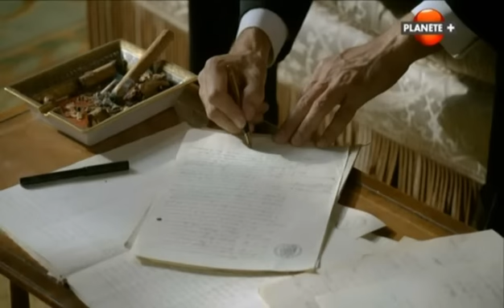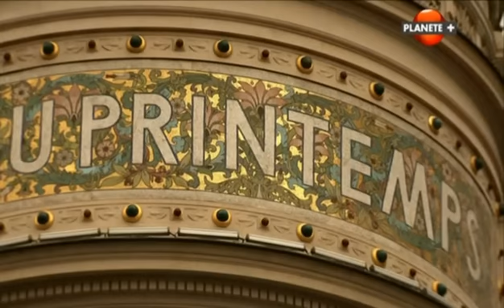Histoire de Paris : les transformations de Haussmann